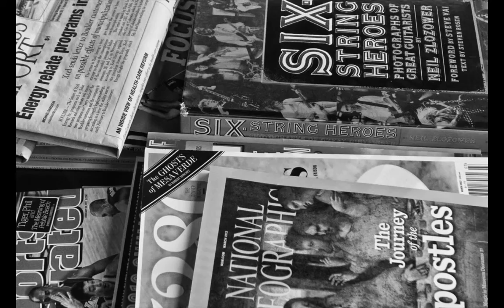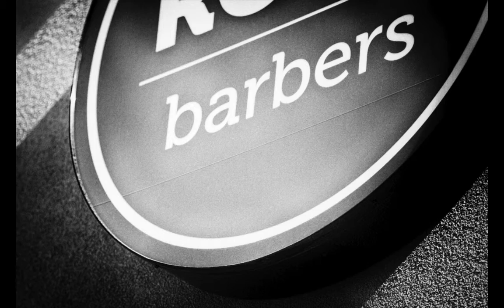Barber Shops-Display.m4v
Photo Essay on Barber Shops, in black and white.